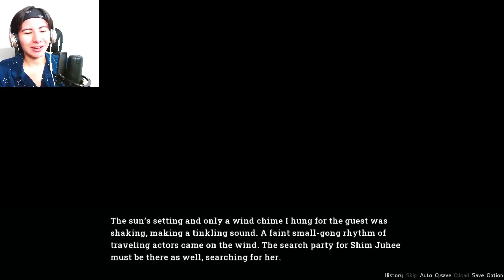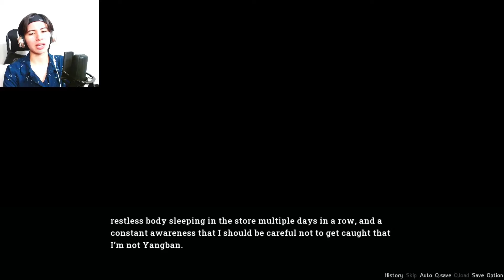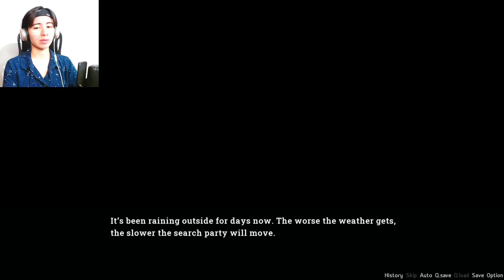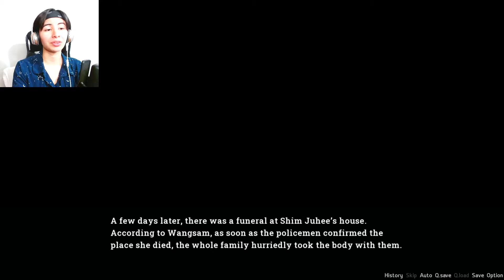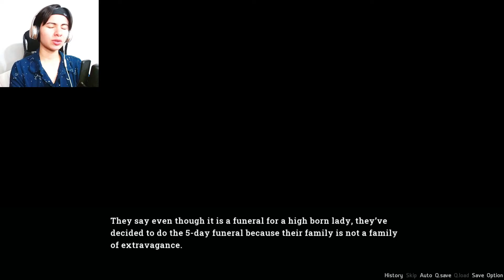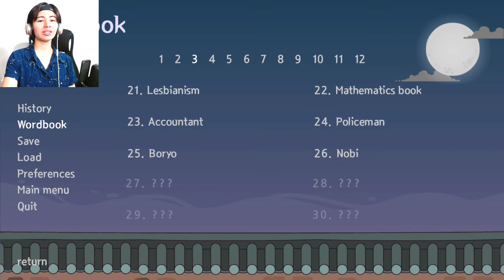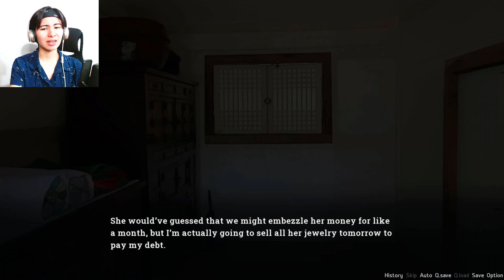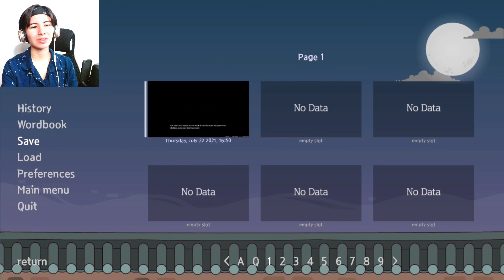THE NERVE OF THIS B!TCH | ⚢Lady in Mystery⚢ Part 2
Listen it's super sexy that you're standing up for yourself and basically blackmailing me into submission, but LADY! CAN YOU NOT?!?!